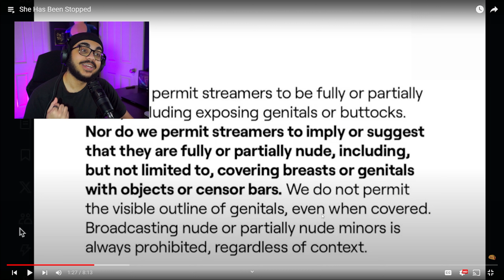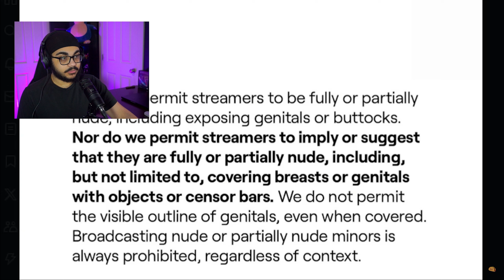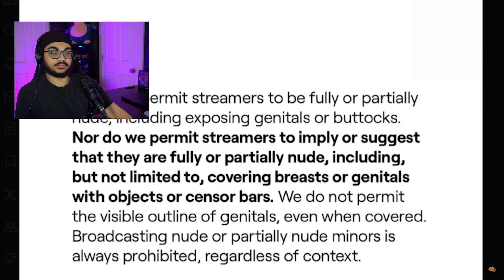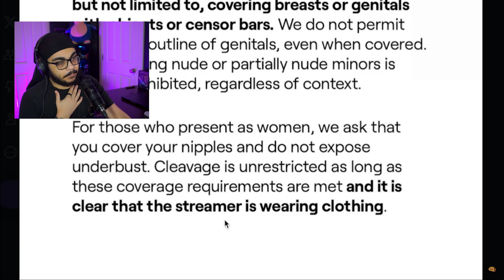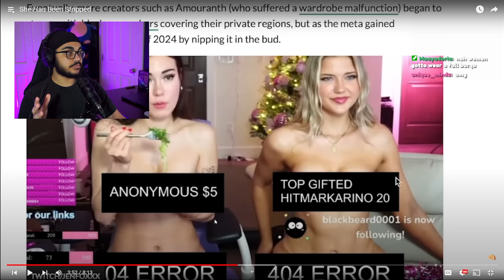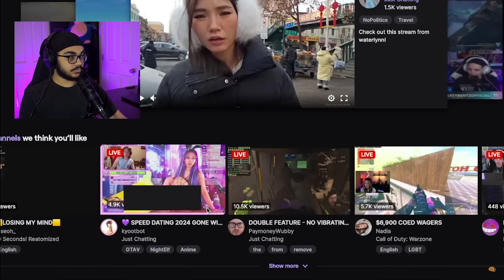Twitch Sorta Fixed It's New TOS!